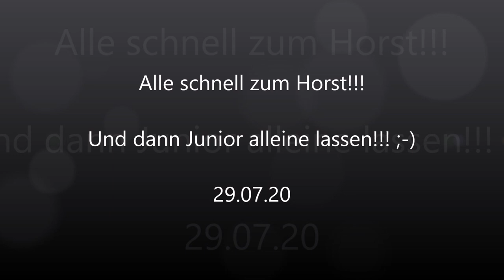Alle schnell zum Horst! Und dann Junior alleine lassen!!! ;-) 29.07.20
Allein, Allein. ! Danke @Ev für den Hinweis! » Mehr Infos zu den Storchennestern in Fohrde und den Live Kameras findet ihr